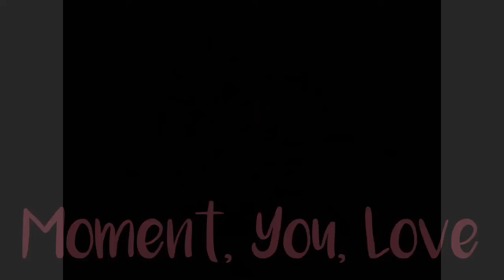[MV]Tanzanian children dance team FLAMINGO-God’s great dance floor cover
We are students of mkwambe elementry school.
3.DEC.2018
We held a Dance Show in the school!
We practices for 1 month with korean teacher Ushindi.